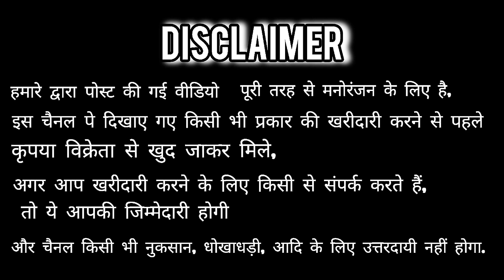Ek Se Ek Quality Me Bakre Milenge 3A Goat Farm. Naigao Mumbai